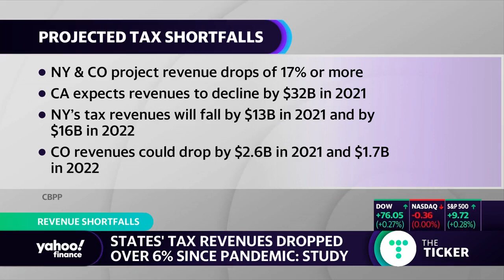State and local tax revenue loss could lead to layoffs and service cuts: Study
Yahoo Finance’s Kristin Myers joins Zack Guzman to discuss how shortfalls in tax revenues are leaving states to face layoffs and service cuts.